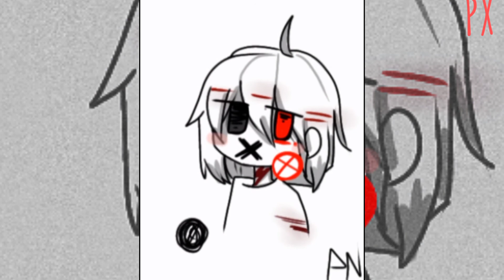something about me meme✨☔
song in VDO 👐